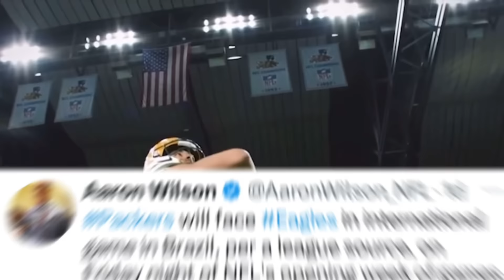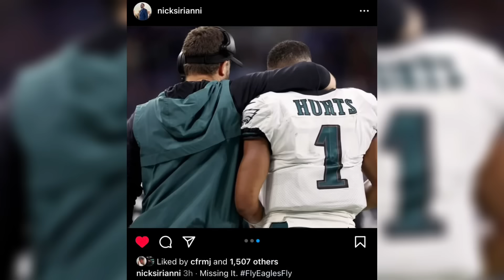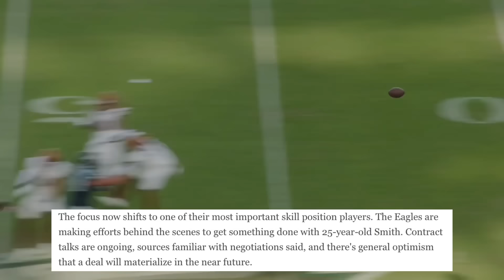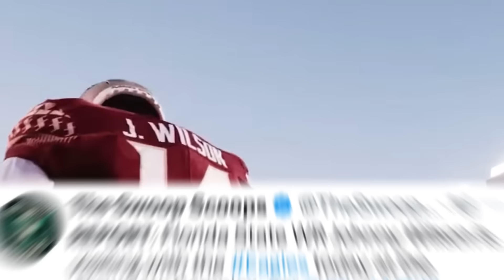THE EAGLES ARE FINALLY ABOUT TO MAKE THE MOVE EVERYONE HAS BEEN WAITING FOR… (Smitty, Uzomah & MORE)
The Philadelphia Eagles are about to make a crucial move in NFL free agency and ahead of the NFL draft, as DeVonta Smith is about to get an extension from the Eagles. After a lot of speculation, ESPN is reporting that the Eagles and DeVonta Smith are negotiating a new extension and it should get done soon. Also the Eagles just went out and signed CJ Uzomah to be the backup tight end to Dallas Goedert, how good of a move is the CJ Uzomah signing? Also the Eagles continue to meet with players ahead of the NFL draft, as they just met with a huge WR in Johnny Wilson, but it looks like Howie Roseman and the Eagles are leaning towards drafting an offensive lineman. Also Devin White, AJ Brown, Kelee Ringo and Saquon Barkley are working while Boston Scott may be done as an Eagle. We discuss all that and more Eagles news and rumors as NFL free agency and Eagles free agency rolls on and we get closer to the NFL draft!

Credit to:
NFL
NFL Films
ESPN
Philadelphia Eagles
Other NFL Teams